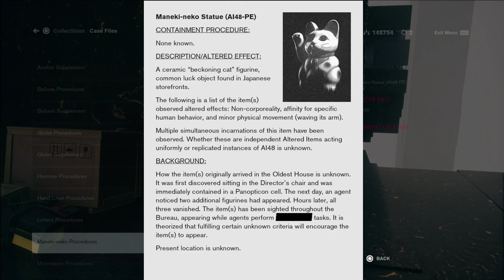The Former - Control: The Foundation - #6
Jesse encounters an old enemy.

Hey! I'm bringing something new to the channel! This is a blind let's play of The Foundation DLC for Contol. I have already played through the main game when it first came out, but with the new Alan Wake themed DLC coming out next week I thought I would finally play through the first expansion and share it on youtube. I played through this DLC in one day, so discussing spoilers for it is totally fine. I hope you enjoy it.